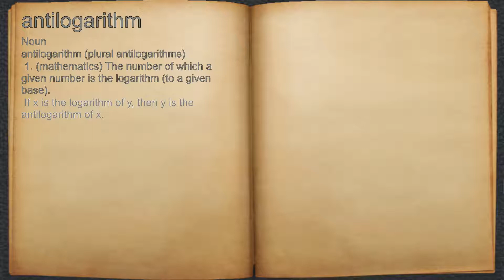What does antilogarithm mean?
A spoken definition of antilogarithm.

Intro Sound:
Typewriter - Tamskp